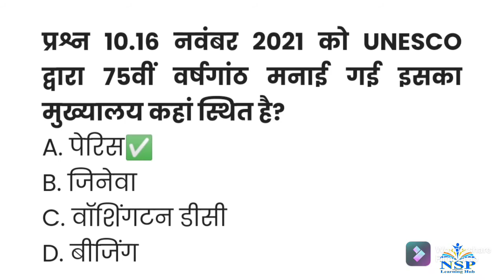Current Affairs of 18 November 2021